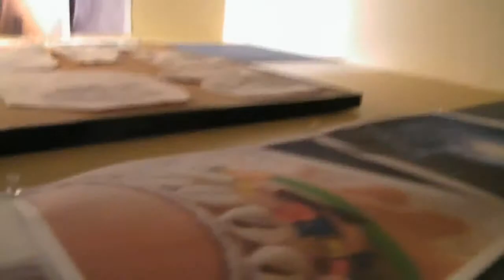my life/ your curiosity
just me lol doin stuff... haha